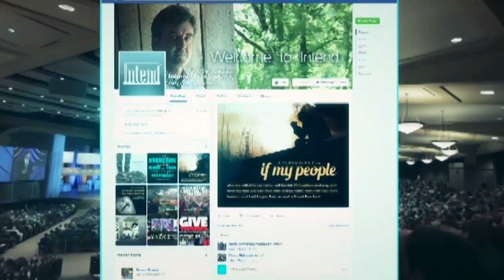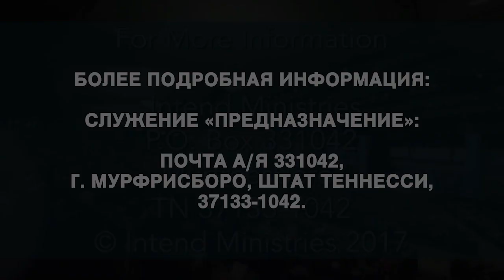Без веры угодить Богу невозможно. (1904)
В этой программе пастор говорит о нашем предназначении на этот год. И сегодня мы в частности будем говорить о нашей вере. 11 глава Евреям посвящена вере, и стих 6 гласит, что без веры угодить Богу невозможно. Потрясающее заявление. Каким бы добрым, щедрым или религиозным, сведущим в Писании, вы ни были, без веры, вы не сможете угодить Богу. Это значит, что нам нужно лучше понять веру, чтоб угодить Богу.
Только вдумайтесь, вера не просто теория, не просто система убеждений. Но это осуществление, это суть веры, выраженная в поведении. Вера это не просто экзамен, который мы сдаем, но она должна проявляться во всей нашей жизни.  Молитва пастора о 2019 годе, чтоб мы проявляли во всем уверенность в Боге, чтоб она возрастала как никогда раньше. Так мы сможем угодить Господу.